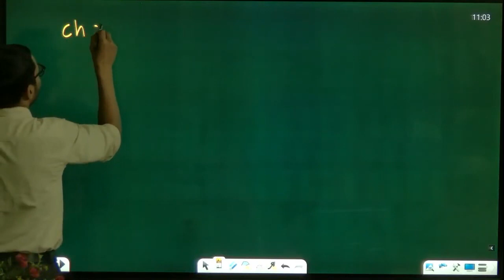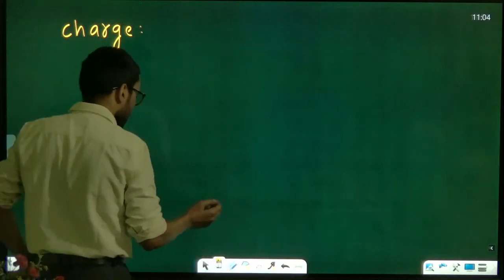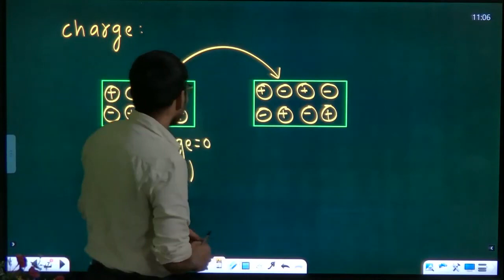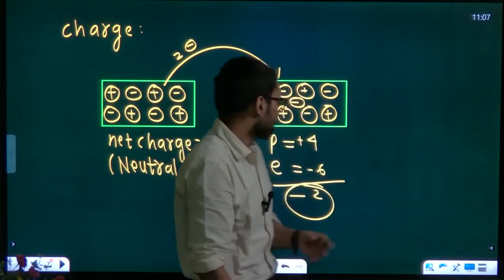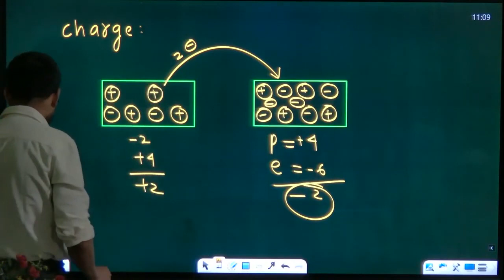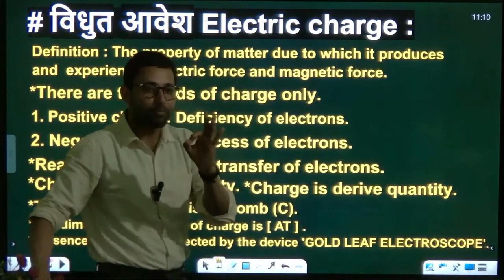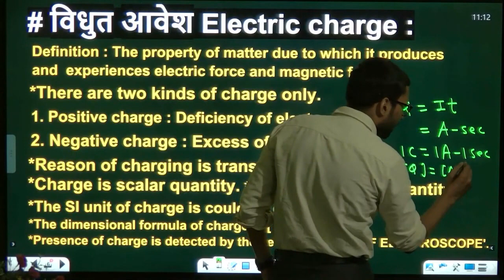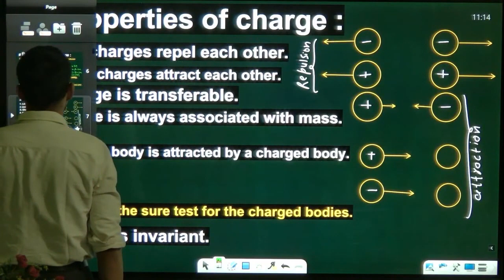12वीं की physics कैसे शुरू करें | ELECTRIC CHARGE | LEC -2 | CLASS 12TH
BASIC PHYSICS

UNNATI EHSAN

👉 FACEBOOK ID - ( unnati ehsan ) follow me 👍 🟢
👉 INSTAGRAM ID - ( unnati_ehsan ) follow me 👈🟢

👉  @U.G.K2009   { like, follow , share , comment }